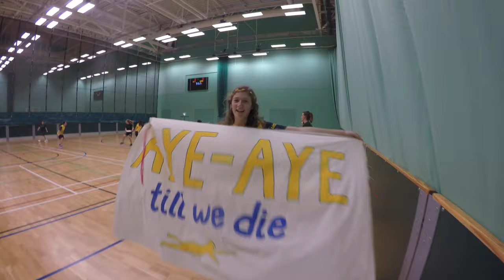UEA Ultimate Overview: Aye-Aye at Div 1 Women's Indoor Nationals 2019